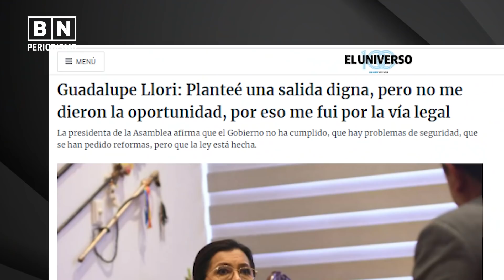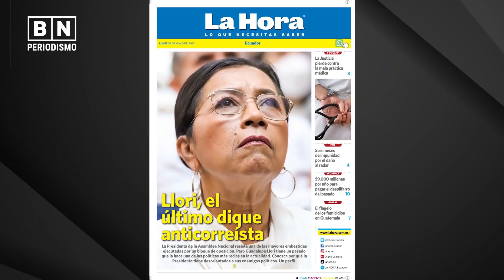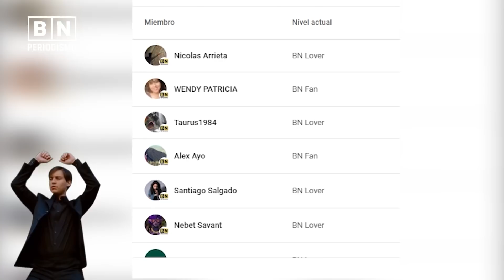¡Guadalupe Llori no renunciará! | ¿Presidenta o Comediante? | BN Periodismo | Noticias de Ecuador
En este video hablamos de:
- Guadalupe Llori: El meme que llegó a la asamblea